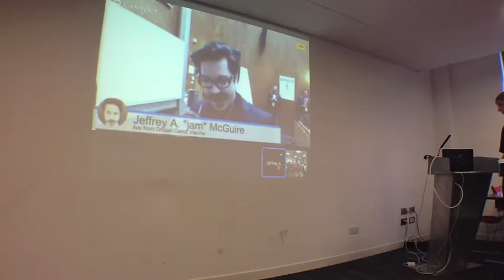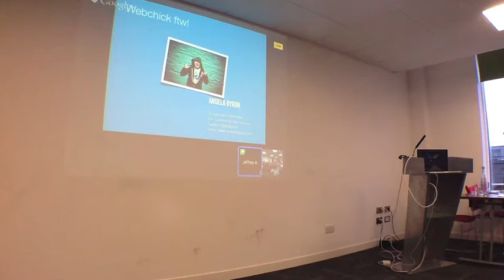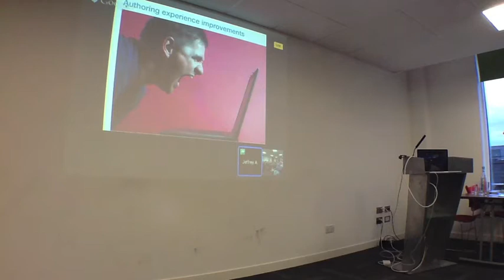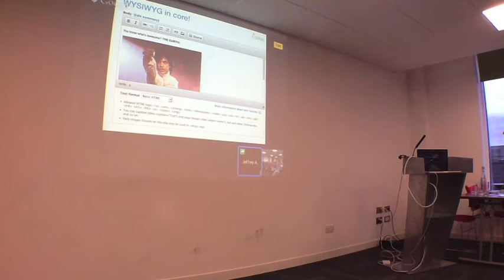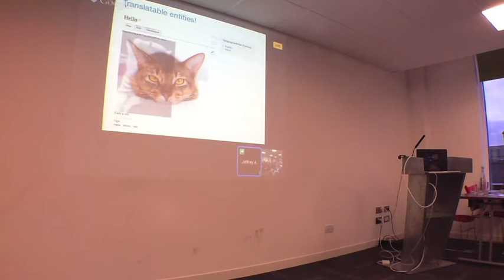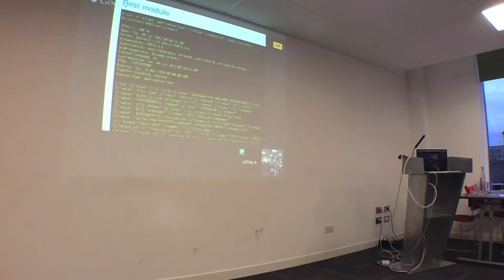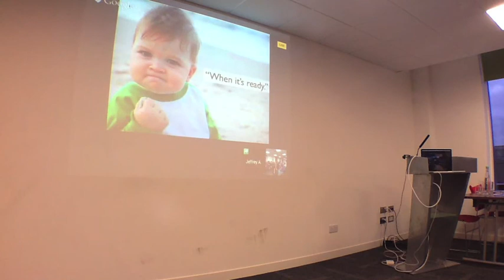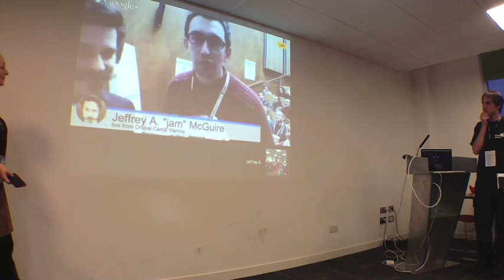DCNW13 - Drupal 8 FTW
LiveCast from Vienna DrupalCamp with Jam from Acquia - Drupal 8 FTW